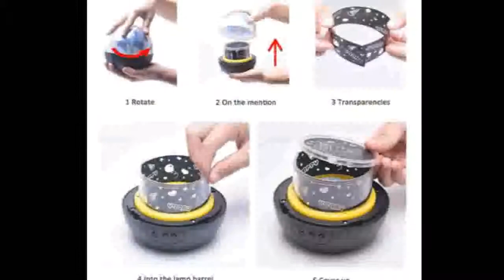Magic Star Moon Planet Projector Lamp Cosmos Universe Luminaria Baby Nursery Light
Description -
Coversage Rotating NightLight Projector Spin Starry Sky Star Master Children Kids Baby Sleep Romantic
Led USB Lamp Projection.Coversage Rotating Night Light Projector Spin Starry Sky Star Master Children Kids Baby
Sleep Romantic Led USB Lamp Projection.Night Light Starry Sky Magic Star Moon Planet Projector Lamp Cosmos Universe
Luminaria Baby Nursery Ligh.